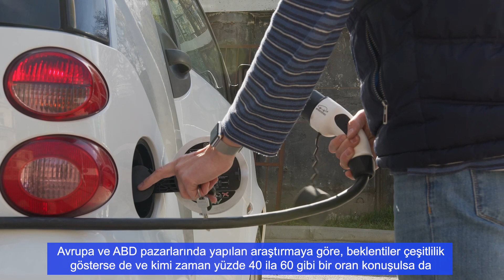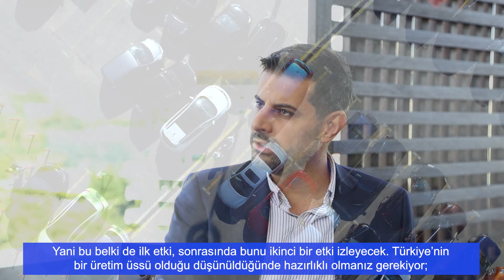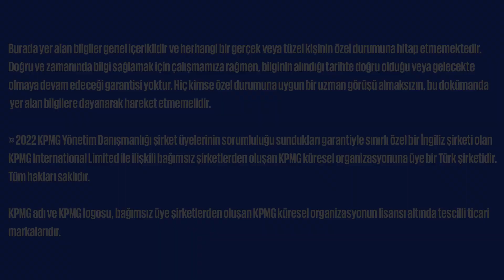Otomotiv Sektöründe Dijitalleşme ve ESG Trendleri 🚗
2030 yılında dünyada satın alınan araçların yüzde 50’sinin elektrikli araç olması bekleniyor. 🚗
Otomotiv sektöründeki dijitalleşmeyi ve ESG trendlerini Denetim ve Güvence Hizmetleri Şirket Ortağı ve Otomotiv Sektör Liderimiz Hakan Ölekli, KPMG Hollanda Sürdürülebilirlik Hizmetleri Şirket Ortağı Charbel Moussa ile KPMG Türkiye Digital Studio’da değerlendiriyor.

▬ Video İçeriği ▬
00:00 - Giriş
01:47 - Küresel Otomotiv Sektörü Anketi çıktıları
05:14 - Uluslararası perspektiften otomotiv endüstrisinde ESG ve karbonsuzlaştırma
08:46 - ESG trendleri
11:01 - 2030 itibarıyla mobilite ve ulaştırma sektörünün tamamen değişeceğini düşünülüyor. Bu değişimde otomotiv üreticileri nasıl bir rol oynamalı?